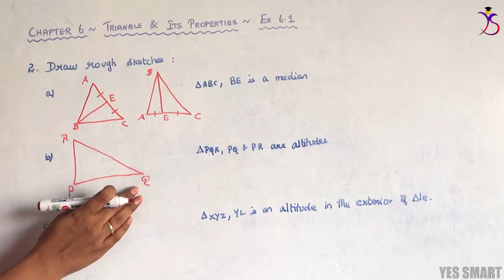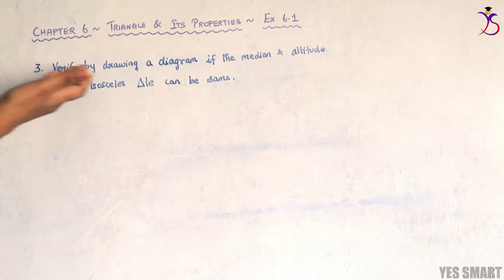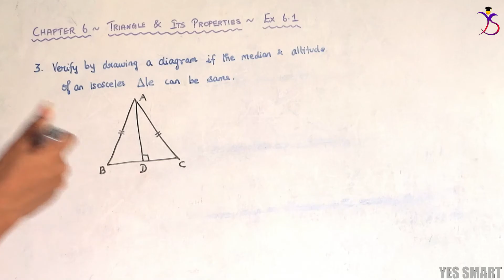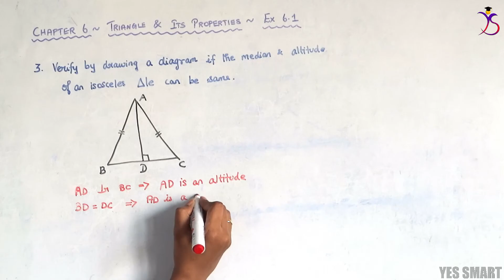NCERT | CLASS 7 | EX 6.1 | TRIANGLE AND ITS PROPERTIES ~ Edition 2022/12 [Tamil]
In this video, we will be explaining the complete concepts and solutions of CBSE NCERT Maths for Class 7 - Chapter 6 - Triangle and its Properties - Ex 6.1 in Tamil.